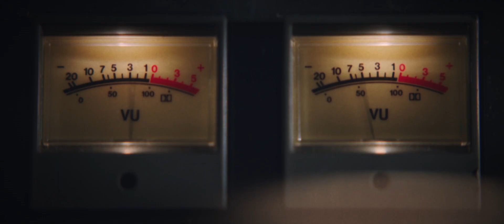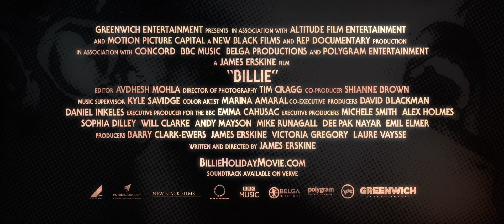Billie (2021) Official Trailer HD